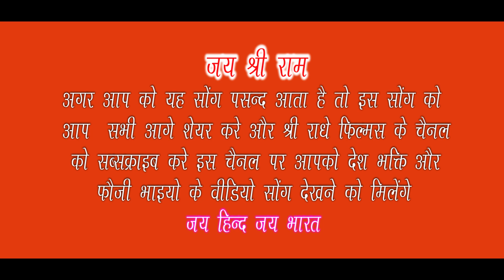Pakistan Me Tiranga Lahra Denge | फौजी भाइयो का जुनून । HD Video 2020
SHREE RADHE FILMS Presents
श्री राधे फिल्म्स में आपका अभिनन्दन है ||

 Watch Latest HD Video Shree Radhe Films
घर में घुस कर मारेंगे | India Vs Pakistan Action Song | iNDIAN Army  | Hariyanvi HD Video 2020

 Song   :  Ghar Me Ghus Kar Marenge
 Singer :  Bajrang Rathi
 Writer  : Vinay Ateliya
 Album :  Pakistan Ko Chetawani
 Artist:  :  Vishanu saini,mukesh bunkar.sachin sharma.ravi saini
 Camera : Pradeep Yadav.Mukesh saini
 Producer: Jitendra Saini
 Video Editing : Mukesh Saini
 Music Label: Shree Radhe Films
 Production Team: Shree Radhe Films
 Copy Right :   Shree Radhe Films
 Language: Rajasthani //  Marwari

SPL.THANKS
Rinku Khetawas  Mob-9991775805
Rahul Singh Sekhawat

तारा साउण्ड एण्ड म्यूजिकल ग्रुप
दादी का फाटक जयपुर

❈ Mukesh Saini
❈ Shree Radhe Films